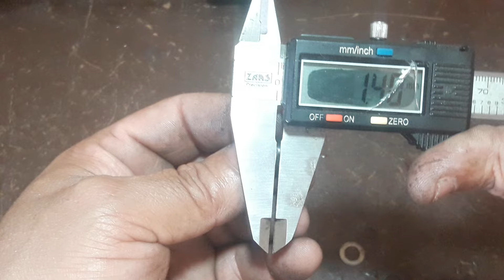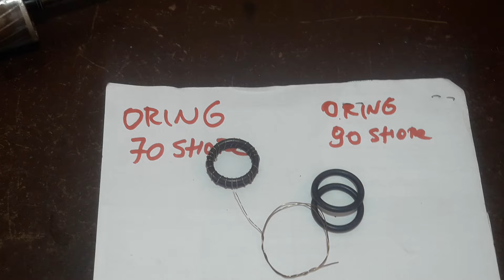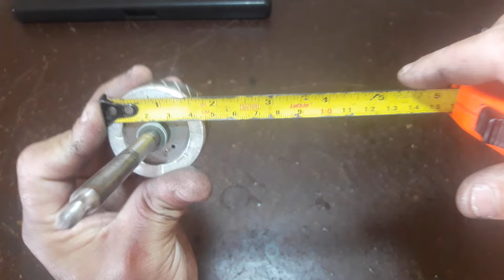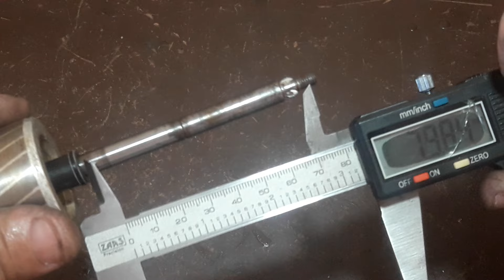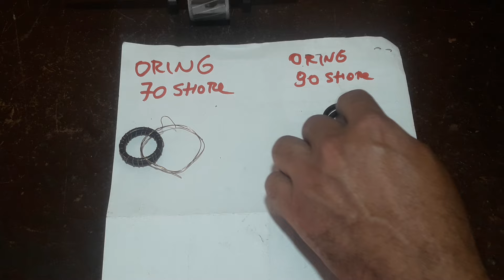TÉCNICA T2024 AS ULTIMAS ATUALIZAÇOES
Compre rolamentos com o mesmo vendedor e tenha fretes gratuito
          "ROLAMENTO 608"
Rolamento 608 Gbr kit c/10

           "ROLAMENTO 6301"
Rolamento 6301 kit c/10

            "ROLAMENTO 6201"
Rolamento 6201 kit c/10

        " ROLAMENTO 6000 "
Rolamento 6000 GB e kitc/10